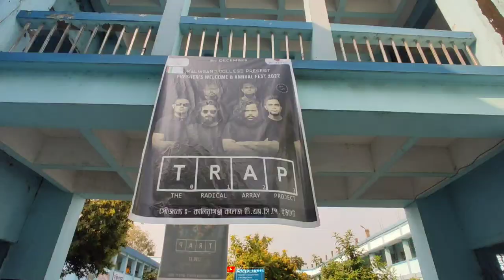Kaliyaganj College Program 2022 | @TRAPPlanBat Our Kaliyaganj College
full injoy

If you owner the background music of any of our videos, please don't take any "COPYRIGHT STRIKE "on our video, you try to contact us through any of our social media platforms and Email :-" ", I will remove the video immediately, your strike will be our previous one. May spoil the work. 🧡🤍💚